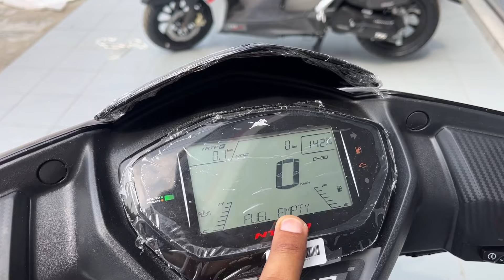🔥Dark BLACK New TVS Ntorq 125 XP Model|2024 TVS Ntorq Dark Black|Ntorq 125 Race XP Black Dark